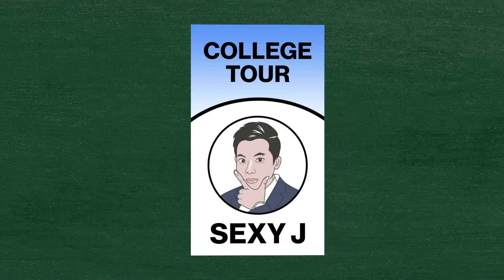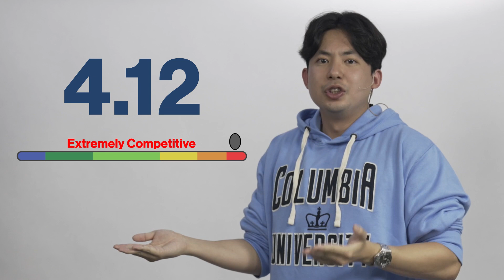Let's Go to Columbia University! SexyJ College Tour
Hey guys, welcome to the first installment of SexyJ College Tour!

We are starting with Columbia University, starting with its history dating back to colonial times, going through some fun facts, and finally to what it takes to get admitted right now.

Of course Columbia is looking for highly capable academics, with high GPAs and test scores, but what kind of personality and vision are the officers looking for in the applicants? Highly valued and emphasized are two things: continuous intellectual curiosity and a commitment to diversity. Now these may sound like two ideals that every college claims to value, but these are heavily emphasized on campus, whether by the professors, the deans, or the student organizations. Then how do we show commitment to such ideals? Don't worry guys, I'll be making a video about it soon, and also be covering in my upcoming livestream.

Also, what school would you like to see covered next?

From J. One of a kind tutor and college coach with 14+ years of unique experience. Accepted into Ivy League twice, at 18 and at 31, through the traditional and nontraditional path. Former Cornell student, current Comparative Literature & Society Major at Columbia University.

My score breakdown:
2400 Old SAT
1590 New SAT (1 wrong on Math which still bothers me and College Board won't let me retake it)
36 ACT
800 SAT Literature
800 SAT Chemistry
800 SAT Physics
800 SAT Biology
800 SAT Math IIC
5 AP Literature
5 AP Chemistry
5 AP Statistics
5 AP Calculus
4 AP Physics
4 AP Psychology
8 Time Perfect Scorer on Reading Across PSAT (2), SAT (4), and ACT (2).

Sexy J. Study Everything eXactlY with J.